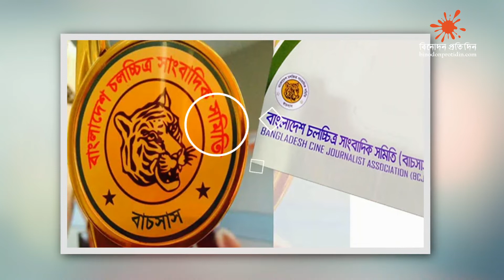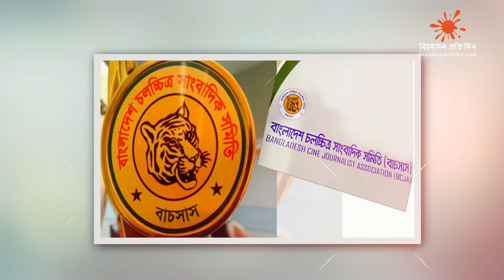এফডিসিতে নির্বাচনের আগেই চলচ্চিত্র সাংবাদিকদের কমিটি ঘোষণা